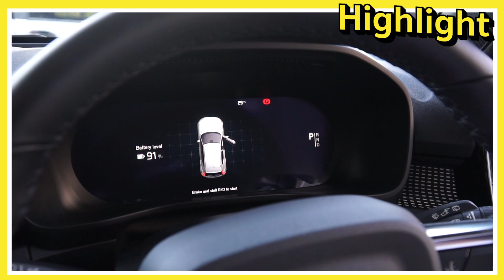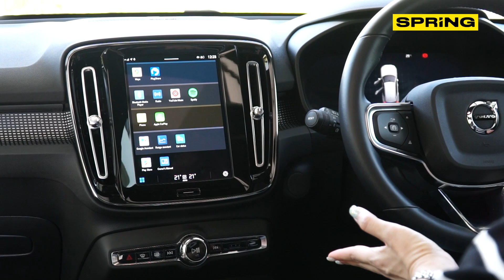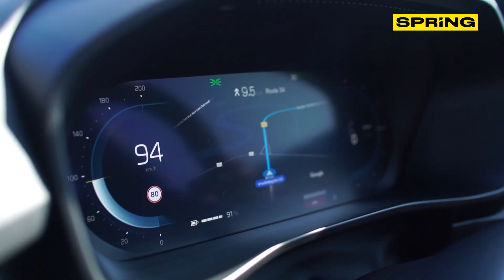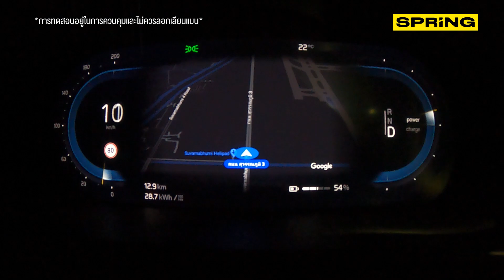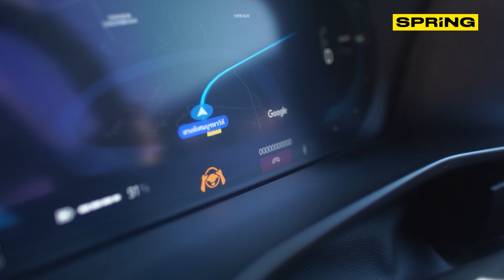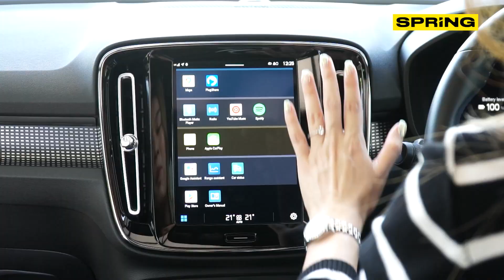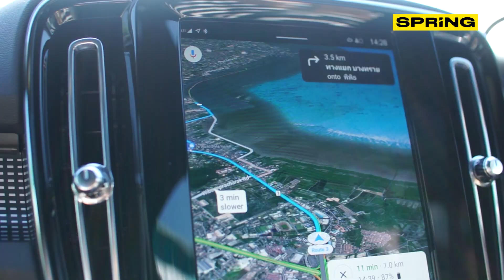ลอง volvo xc40 pure electric สวย หรู แรง ! | ลองแล้ว | EP.38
รถยนต์ไฟฟ้าหน้าตาดี พละกำลังล้นเหลือ ฟังก์ชั่นช่วยขับ ใช้ได้จริงแบบไม่ติงนัง ให้ความรู้สึกมั่นใจ เมื่อนั่งอยู่ใน volvo